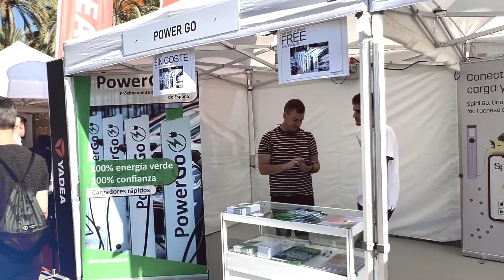Expoelectric 2022 - Resumen (ES)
Expoelectric, el evento más importante del sur de Europa de vehículos eléctricos y que también incorpora las energías renovables, da por finalizada su 11ª edición con récord de asistencia en sus actividades divulgativas en torno al vehículo sostenible y las energías renovables. Durante el fin de semana del 15 y 16 de octubre, el paseo Lluís Companys ha contado con más de un centenar de vehículos expuestos de las principales marcas del sector de movilidad sostenible. Un año más, cerca de 30.000 asistentes han disfrutado de un ambiente familiar y cercano con múltiples actividades gratuitas formativas e informativas en una cita única.